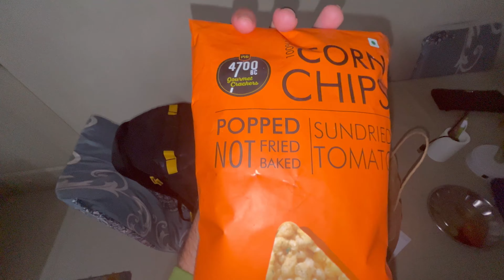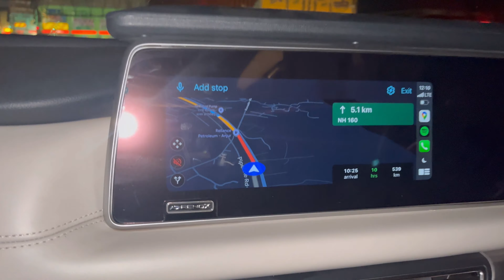125th Vlog: 12 hrs RoadTrip To Omkareshwar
Join me on an exhilarating 12-hour journey from Mumbai to Omkareshwar Jyotirling, where I'll guide you through every moment of this adventure-packed trip. From bustling cityscapes to serene landscapes, experience the highs and lows of travel as we explore the breathtaking beauty of Lake Narmada and everything in between. Get ready for a whirlwind of excitement and discovery!